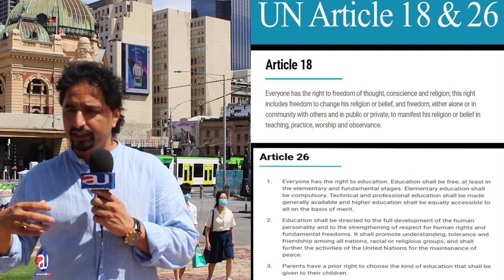Reaction of Australian women on Muskan Hijab row Burkaban | Sabee Kazmi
لوگوں کا ری ایکشن دیکھیں، کیسے انہیں کسی حجاب ،برقعے سکارف اور اس کی قانونی، سوشل، مزہبی اہمیت اور دیگر مزاہب کے لوگوں کا اس پر کیا ردعمل ہے